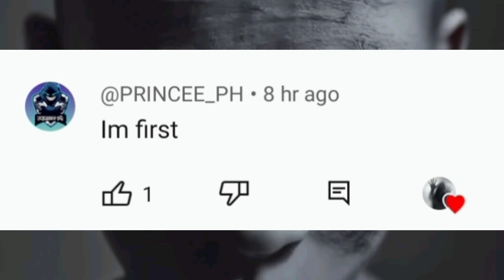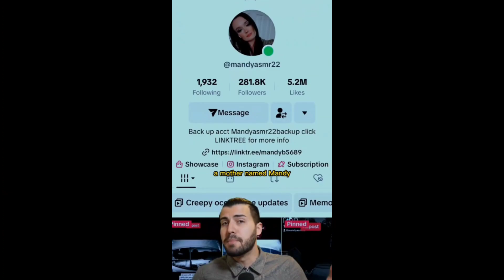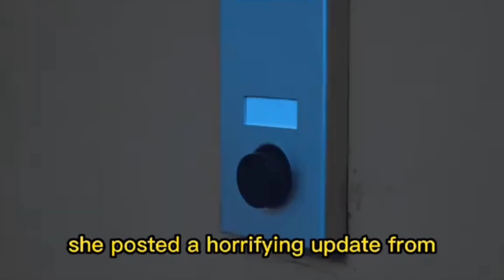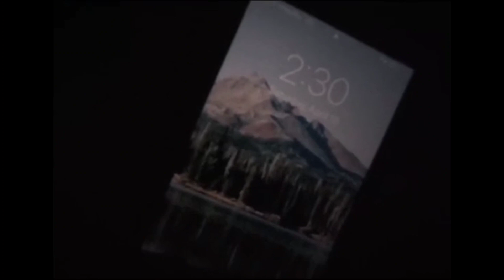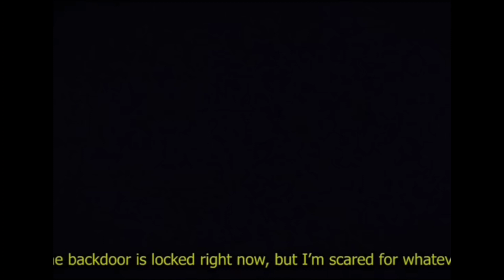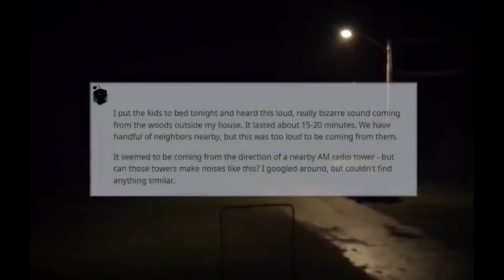Scary Tiktok Videos | 2024 | EP. 42 SOME OF THESE ARE REAL‼️